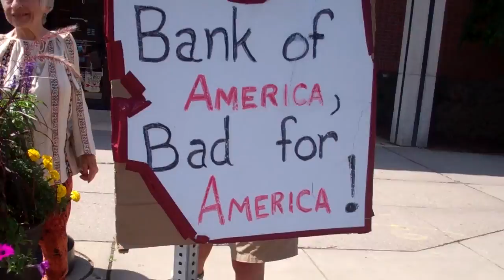Sigrid Schmalzer: Red Revolution, Green Revolution 2/9/16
Sigrid Schmalzer presents her new book "Red Revolution, Green Revolution: Scientific Farming in Socialist China," which looks at how socialist political ideas influence Chinese agricultural practices and the  concepts of science and modernization on which those practices are based.  She points to the ways in which Maoist anti-technocratic ideas have influenced some of the sustainability movements of modern-day China. And she makes clear  the deep differences between our own ideas about the relationship between politics and science and those of China, where science is not a separate sphere but is pervaded by politics through and through.

Presentation at Broadside Bookshop in Northampton, MA